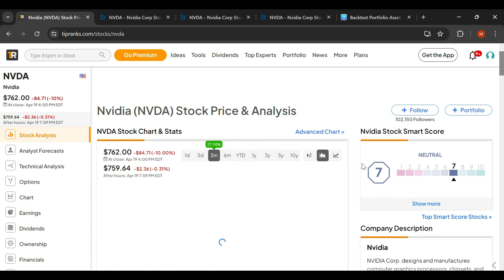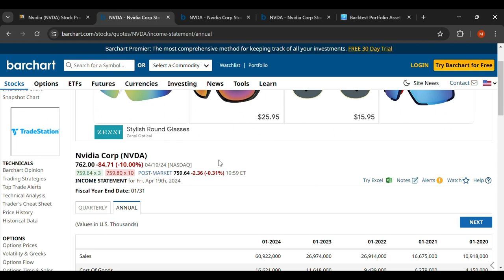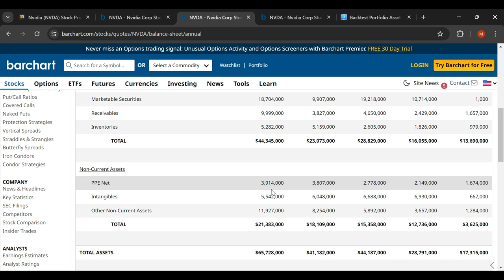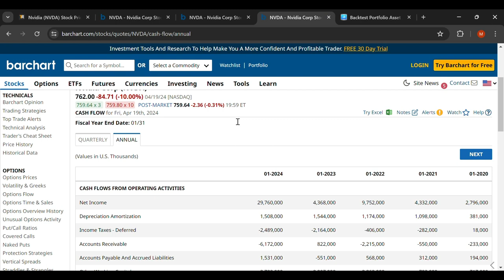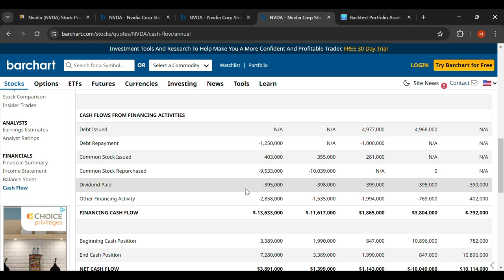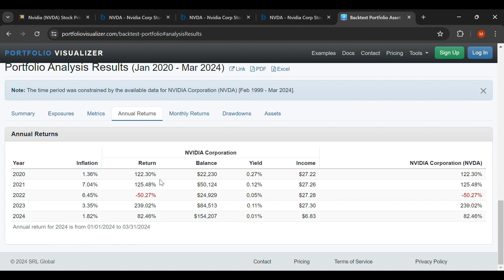NVIDIA ($NVDA) Stock Analysis Update - NEW 2024!